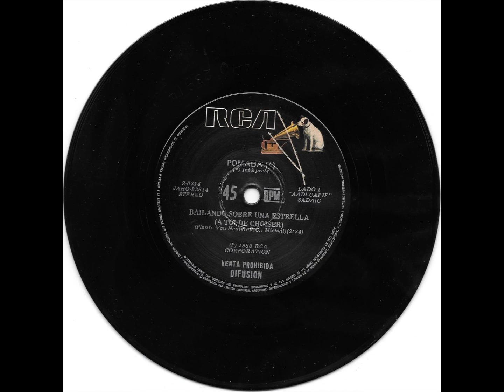POMADA BAILANDO SOBRE UNA ESTRELLA 1983 RCA A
CANTANTE BANDA: POMADA
CANCION SONG: BAILANDO SOBRE UNA ESTRELLA
AÑO DE LANZAMIENTO: 1983
SELLO DISCOGRAFICO: RCA
LADO SIDE VINILO: A-1
TAMAÑO: SIMPLE SINGLE 7"
VELOCIDAD DE REPRODUCION: 45 RPM
PAIS COUNTRY: ARGENTINA